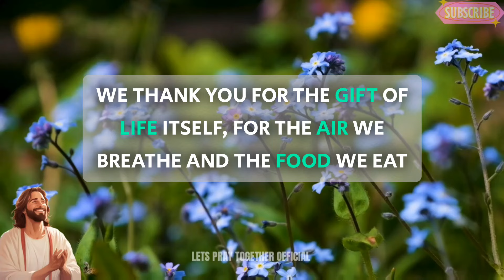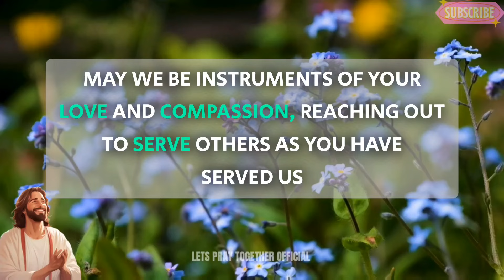A Prayer To Jesus Christ - Lord, We are thankful for the love of family and friends, for the...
Dear Jesus Christ, On this day of Thanksgiving, we gather with grateful hearts to thank You for the countless blessings You have bestowed upon us.

You are the source of all goodness, love, and mercy in our lives. We thank You for the gift of life itself, for the air we breathe, and the food we eat.

Thank You for providing for our needs and for Your unwavering presence in our lives, guiding us through every joy and challenge. We are thankful for the love of family and friends, for the warmth of their embrace and the laughter we share.

Thank You for the support and comfort they provide, reflecting Your love and kindness in our lives. Lord Jesus, we acknowledge Your sacrifice on the cross, where You bore our sins and redeemed us with Your precious blood.

Your grace knows no bounds, and Your mercy endures forever. For this, we are eternally grateful. As we come together in gratitude, help us to remember those who are less fortunate, those who are hungry, lonely, or in need.

May we be instruments of Your love and compassion, reaching out to serve others as You have served us. Grant us the wisdom to see Your blessings in every moment, the strength to face challenges with faith and courage, and the humility to always seek Your will above our own.

Bless this gathering, Lord, and bless each and every heart present. May our thanksgiving be a sweet aroma rising to You, our Savior and Redeemer. Amen

morning prayer
night prayer
evening prayer
morning prayer before you start your day
catholic
powerful prayer
Jesus